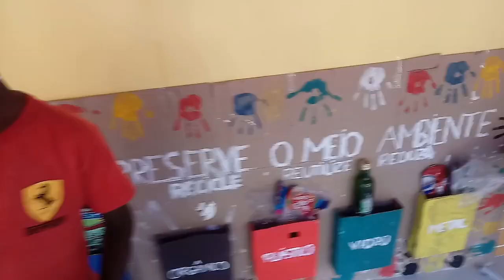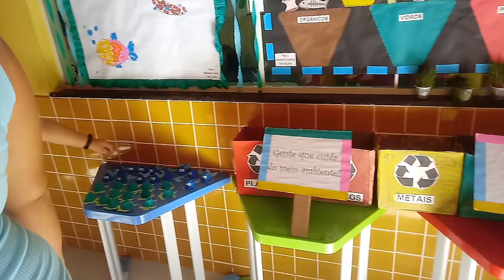Vlog/exposição dos trabalhos na escola + as roupas que eu achei no lixo + chave pix 13625625725